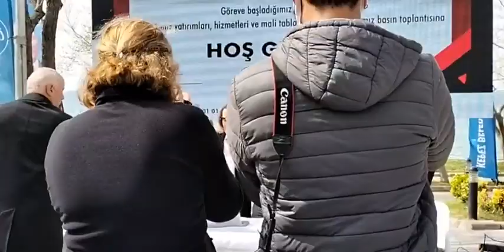BAŞKAN ARSLAN 3 YILLIK SÜRECİN TABLOSUNU PAYLAŞTI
Kepez Belediye Başkanı Birol Arslan,  Şeffaf belediyecilik anlayışı gereği, göreve geldiği günden bugüne kadarki 3 yıllık süreçte yaptığı yatırımları, hizmetleri ve mali tabloyu paylaştı.